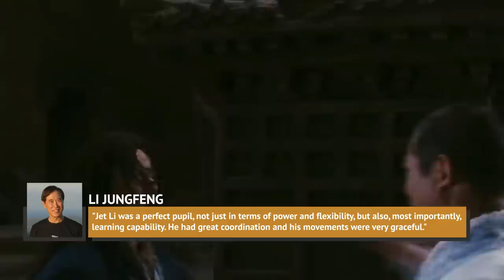Here's Who Trained Jet Li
Jet Li was introduced to American audiences when he kicked Mel Gibson and Danny Glover’s behinds in "Lethal Weapon 4." Two years later, he starred as the lead character in the action film "Romeo Must Die." But before Li even made it to Hollywood, he was already an international superstar wowing audiences across the globe with his martial art prowess. He rose to prominence in movies like "Fist of Legend" and the "Once Upon A Time China" movie series. Li is also a retired Wushu national champion and was trained by one of the most acclaimed Wushu teachers in the world.